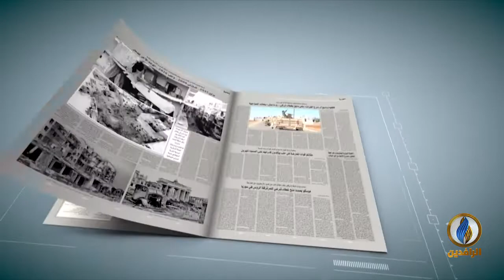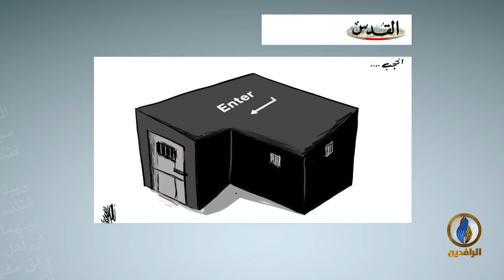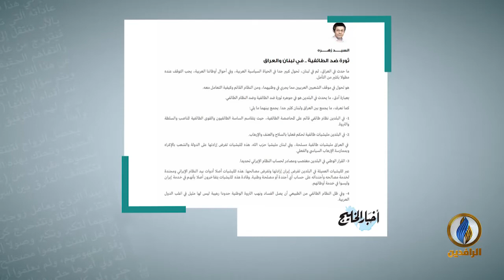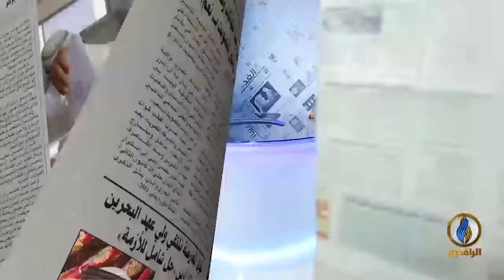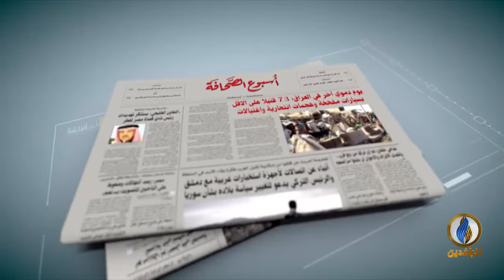أسبوع_الصحافة | ح 205 - ضيف الحلقة - د. خالد الشقران - رئيس مركز الرأي للدراسات